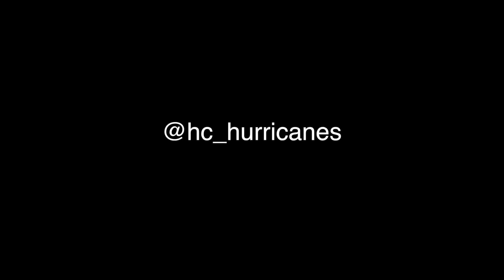Meet the Hurricanes - Women's Volleyball 2015-2016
Meet the Holland Hurricanes 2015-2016 Women's Volleyball team!